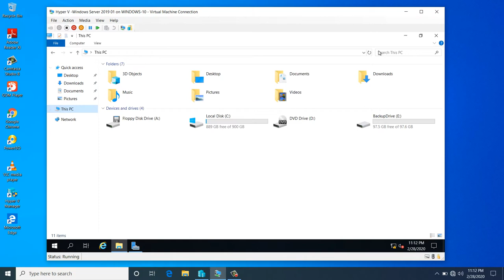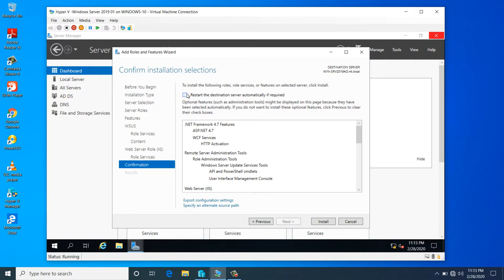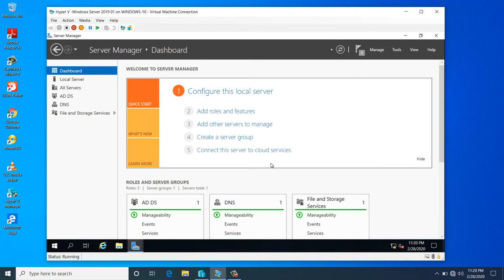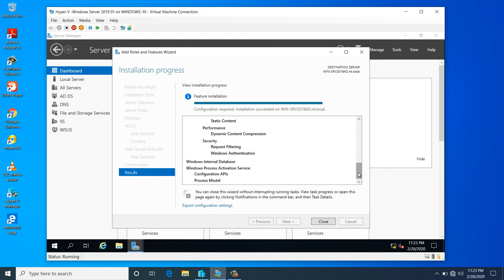WSUS Server Install on windows server 2019 part 1